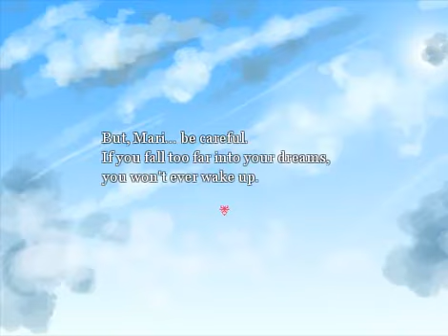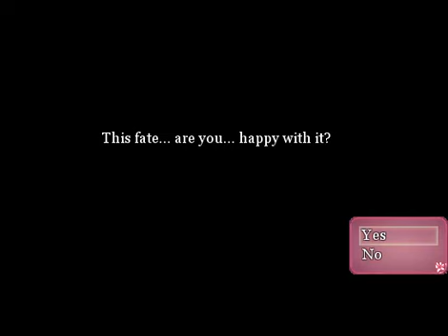LET'S PLAY Dreaming Mary [1] ALL MY PETALS!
Where-in I complete the first dream and meet some creepy/cute critters.
Dreaming Mary is a quirky, cute (possible horror) game created by accha.